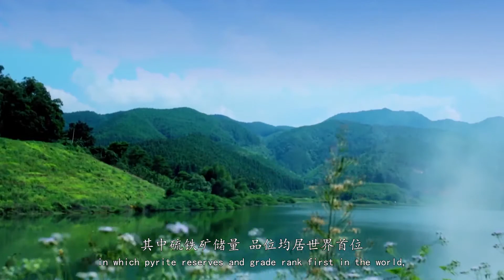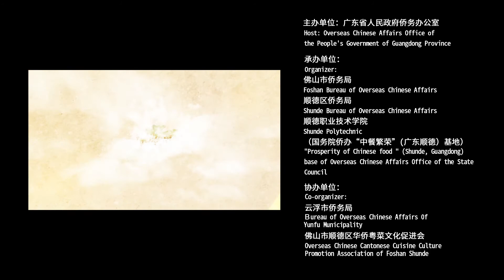云浮罗定皱纱鱼腐